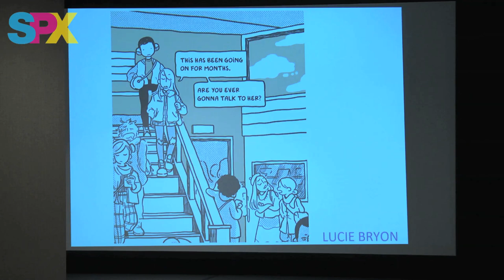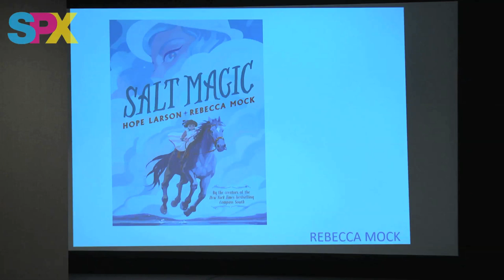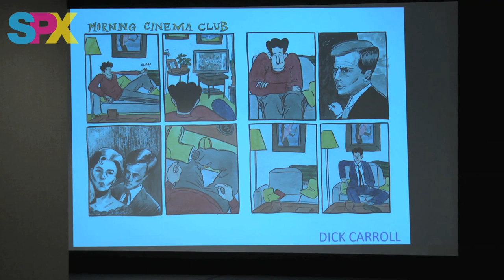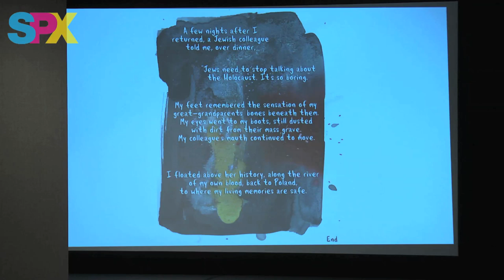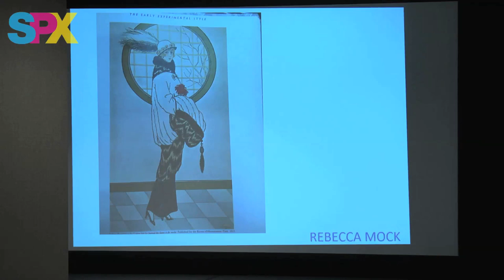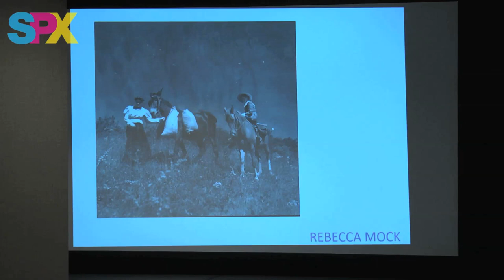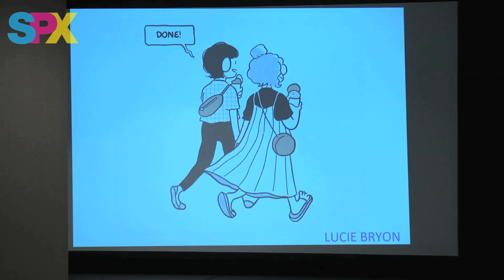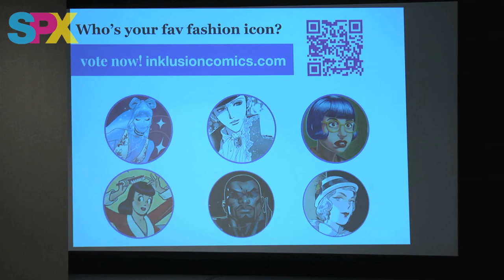SPX 2022 Panel - Narrative Threads: When it Comes to Storylines, Clothing Matters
In any medium, fashion is integral to character design. But it's arguably most important in comics, where time, space, era, status and more are often conveyed in a single panel. Explore how some of your fav illustrators choose which designs to weave in, and which to leave on the rack.  Moderator Mae Weinstein (Founder of inklusion comics) is joined by Robyn Smith, Rebecca Mock, Dick Carroll and Lucie Bryon.